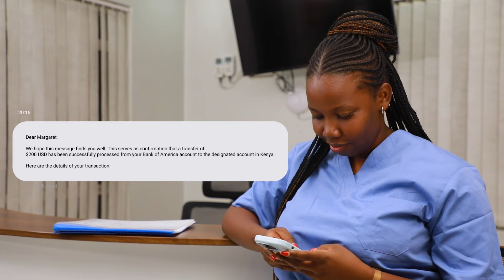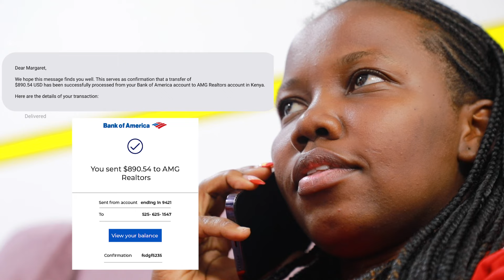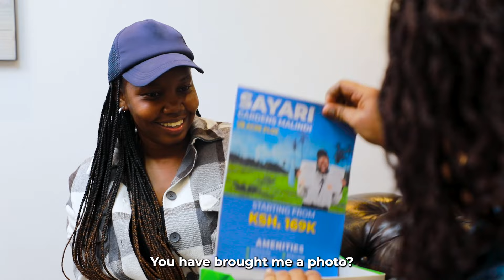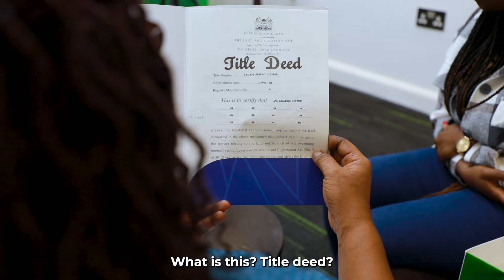My daughter, you are going to the USA, please usitusahau ❤️❤️❤️❤️